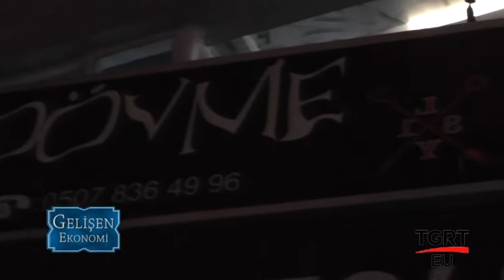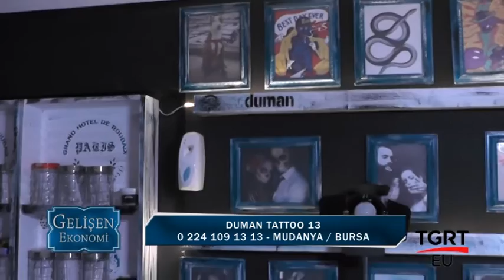DUMAN TATTOO 13